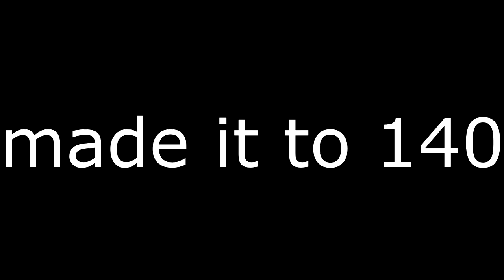roblox natural disaster survival